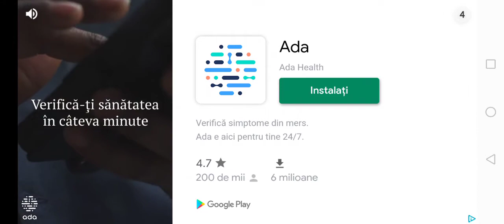Drifturi cu Ferrari și prezentare car parking